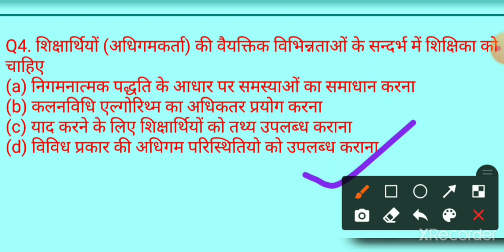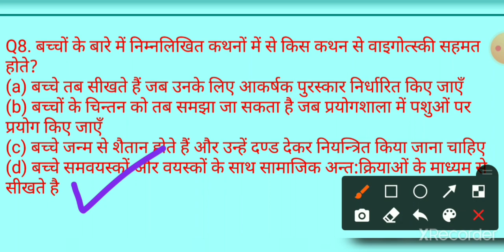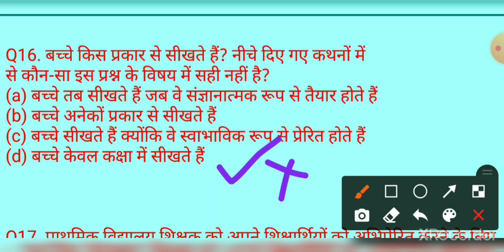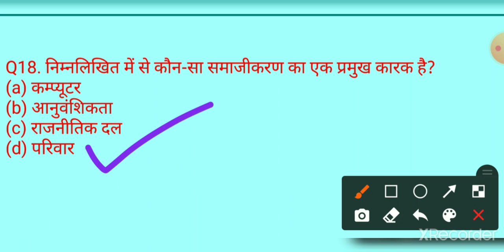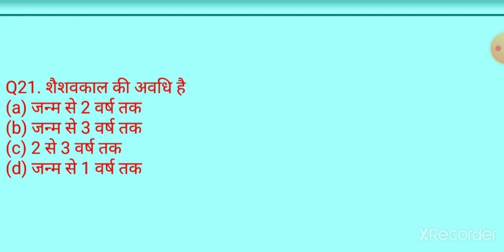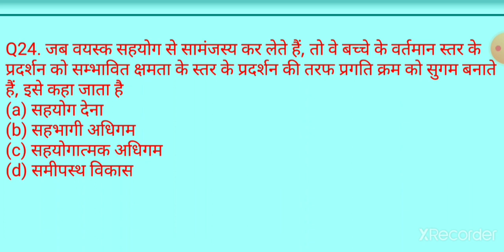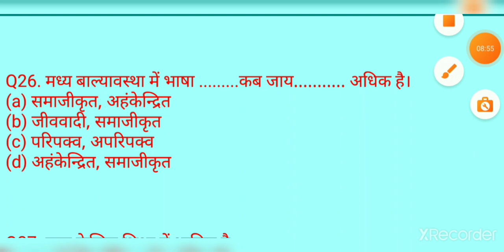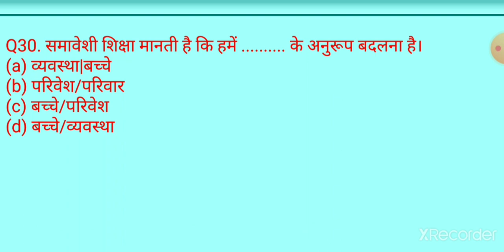CDP बाल विकास एवं शिक्षण CTET CTET UPTET SUPERTET TARGET TET CTET DEC 2021 part-01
ctet uptet
ctet uptet 2021
ctet uptet best books
ctet uptet exam date 2021
ctet uptet notification
ctet uptet syllabus
ctet uptet coaching near me
ctet previous year question paper 1
ctet new questions
ctet classes
ctet previous paper
ctet classes in hindi
ctet classes in hindi 2021
cdp best test series
ctet 2021
growth u0026 development
ctet syllabus 2021 in hindi
ctet uptet cdp by tksingh maths
learning by tksingh vaidwan
stet 2021
utet 2021
social science
ctet evs pedagogy
@ctet 2021
lets learn
target ctet-2020-21
let's learn
evs ncert concepts + questions
let's learn ctet,class-01
lrts learn
lets learn 2021 ctet
ctet 2021 hindi,ctet hindi 2021
ctet hindi gadyansh
ctet 2021 hindi syllabus
cutest hindi marathon class
ctet 31 December 2021 hindi
ctet 2021 hindi preparation
ctet 2021 hindi online class
ctet 2021 hindi paper pedagogy
ctet 2021 hindi paper1 pedagogy
ctet hindi pedagogy marathon class
ctet 2021 hindi by sachin choudhary
ctet marathan class 2021
sachin academy
ctet 2021 hindi preparation by Tksingh
gk for ntpc
gk Ssc
polity gk
lucent gk for group d
ntpc static
gskell 12k impact
general competition
general knowledge for competition  general competition ssc general competition vines general competition kya hai
for all general competition
general competition math
general competition preparation
एसएससी परीक्षा
बैंक परीक्षा
एमबीए परीक्षा
general knowledge
state capitals
Online classes
bihar gk/Gs bihar daroga
@bihar police
bssc 2021
gkgs questions
gkgs 2021
gkgs book
GK 2021
g.k questions and answers in hindi 2021-22
ssc gd general science
general science study
@general science MPPSC @general science UPPCS general science for bpsc general science marathon general science
general science questions study
@ggeneral science study iq JPSC @science general science for rrb ntpc
@general science asvab
general science asvab 2021
general science praxis
general science
सम्मान विज्ञान
@kautlya GS teaching center
@KHAN GS research center
@wifi classes
@4000 watchtimes
@IAS coaching centre
@Ssc GD
@bihar Daroga
@Ravi study iQ Gk
@Guruji world 2.0
@Examपुर